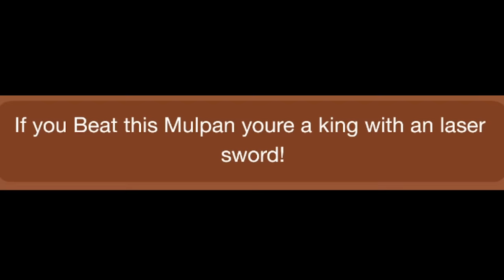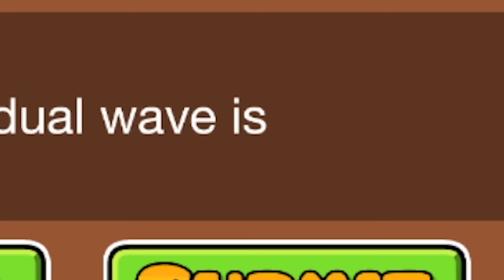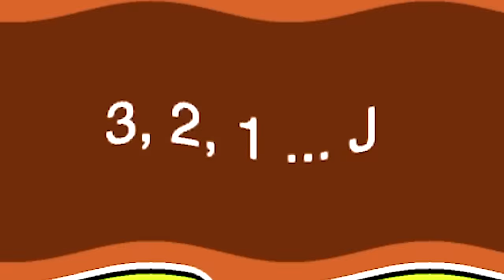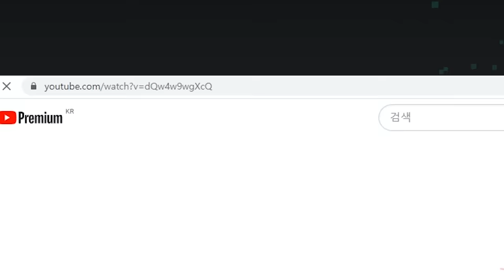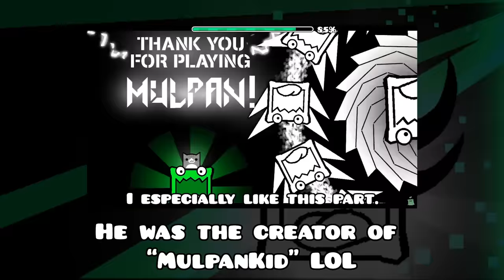Another Mulpan | "Mulpan Challenge #33" | Geometry dash 2.11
Mulpan in another world has the opposite personality to original Mulpan...

~Information about the challenge video~
1. Only play tiny~short length.
2. If it's too hard (super extreme demon), I can skip it.
3. If it's a challenge with interesting content, it's likely to appear in my video.